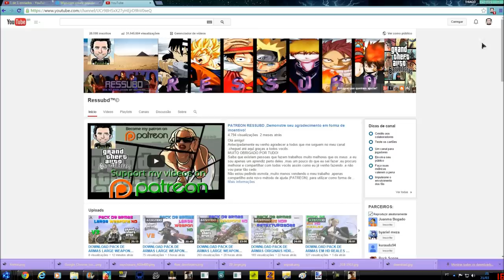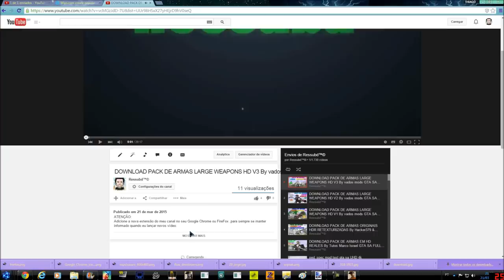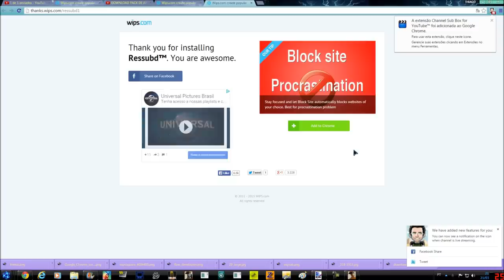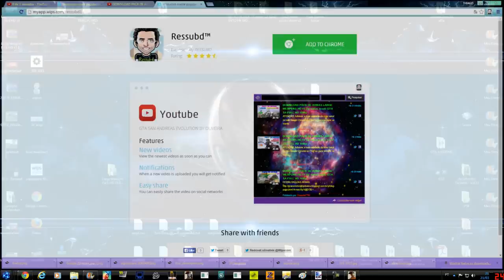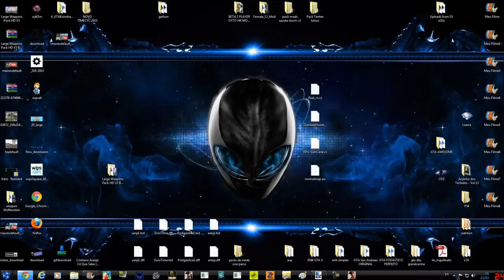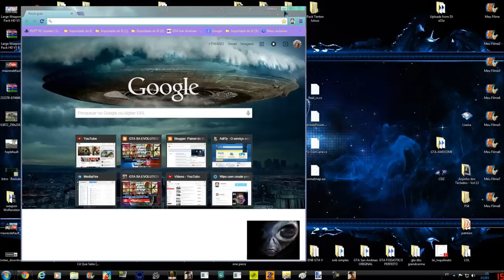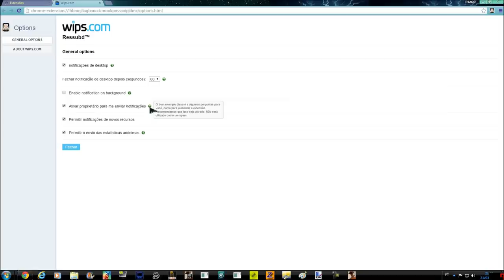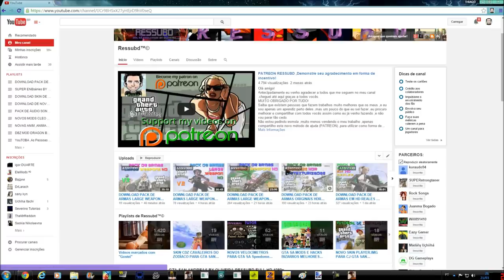WIPS.COM NOVA EXTENSÃO RESSUBD YOUTUBE DEMONSTRAÇÃO E TUTORIAL FULL HD 1080p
Link Extensão Ressubd:
Adicione a nova estensão do meu canal no seu Google Chrome ou FireFox ,para sempre se manter informado quando eu lançar novos vídeo:

Meu Google+ "MAIS" Ativo
(RESSUBD GTA SA):

Meu Google+ "MENOS" Ativo
(THIAGO MACHADO DE OLIVEIRA):

Intro By • DopeFx ★
Canal: